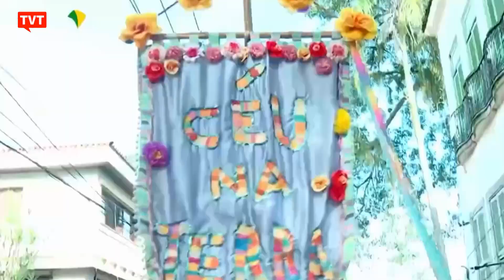Ministério dos Direitos Humanos lança campanha do Bloco do Disque 100 para o carnaval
Carnaval com alegria, respeito e sem violência. Esse é o objetivo do Bloco do Disque 100. A campanha lançada pelo Ministério dos Direitos Humanos e da Cidadania pretende combater todas as formas de violação de direitos humanos na festa mais popular do Brasil.